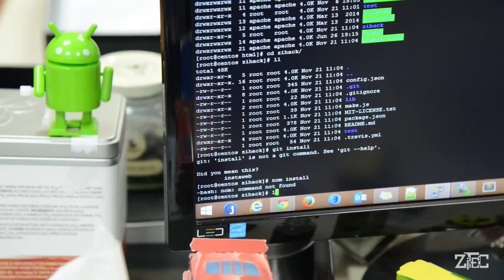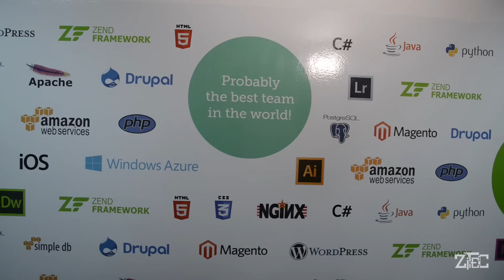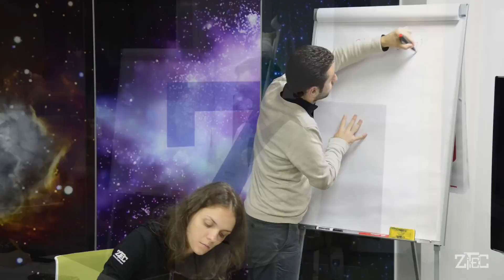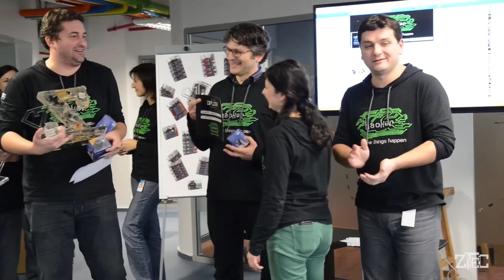Zitec Hack 2014 - The Movie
24+ hours of coding & having fun, 15 teams, a total of 80 hackers and 1 purpose - to make things happen!